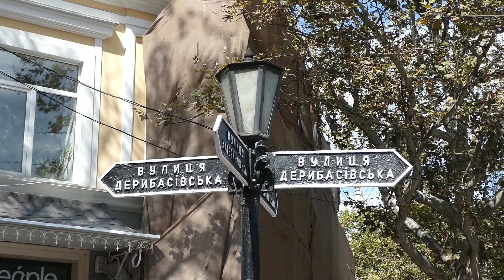Odessa Ukraine, Saturday Sep 4, 2021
Short walk around town.